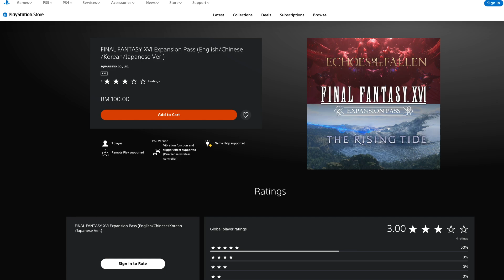Final Fantasy XVI Echoes Of The Fallen DLC Agak Mengecewakan!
Hari ni aku nak kongsi satu video review lekas untuk DLC Final Fantasy XVI yang pertama, iaitu Echoes Of THe Fallen yang baru lancar minggu lepas sempena acara The Game Awards. Nak tahu kenapa aku cakap agak mengecewakan? Boleh tonton video review ni.

Review Final Fantasy XVI Echoes Of The Fallen DLC Disediakan Oleh PlayStationAsia
★Beli Final Fantasy XVI | RM299